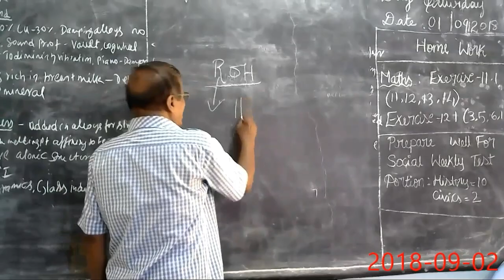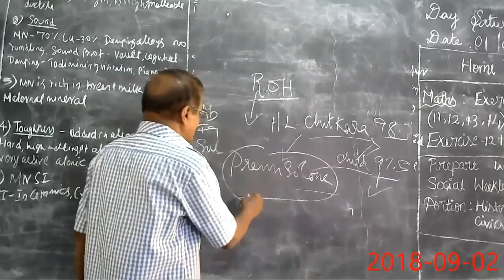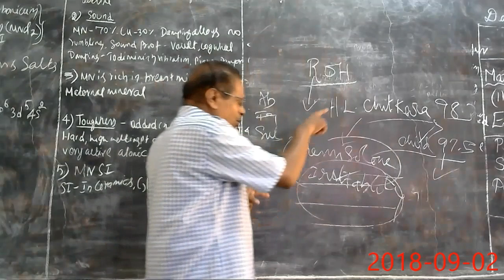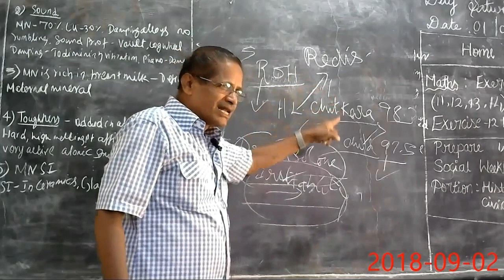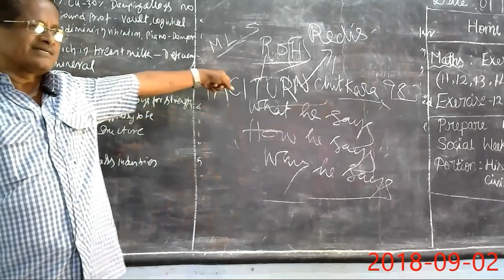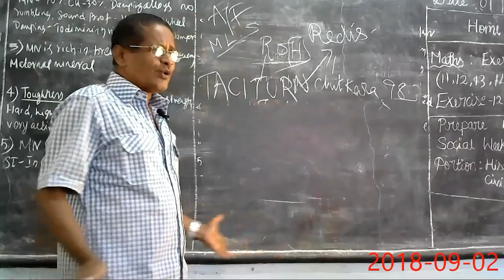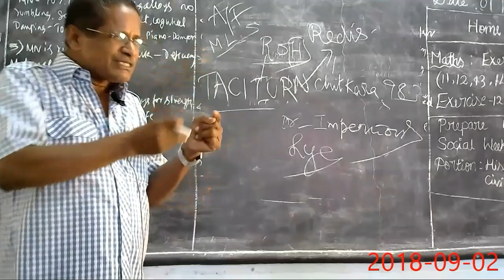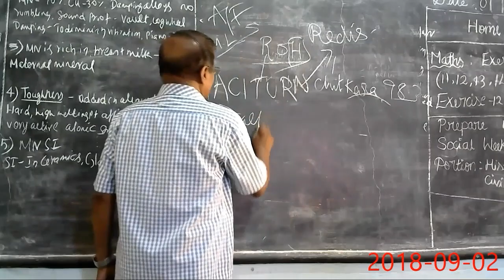Thooya homoeo ROH introduction by Mr.Krishna maharaj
About ROH initial. History by Dr.Krishna Maharaj
Dr.Siva sankar talk about natrum cases.